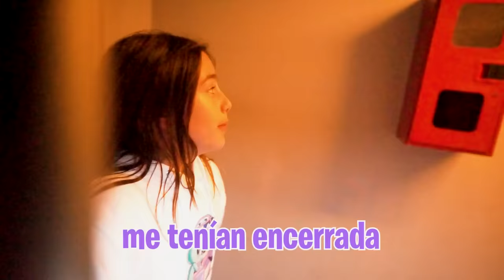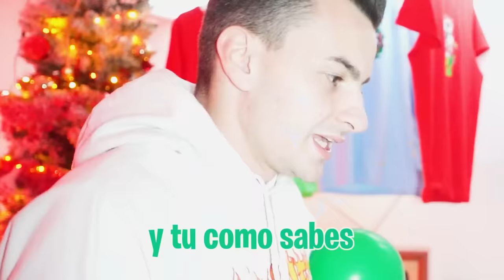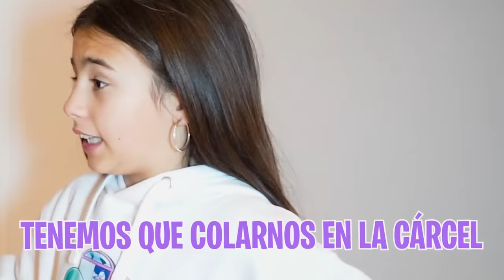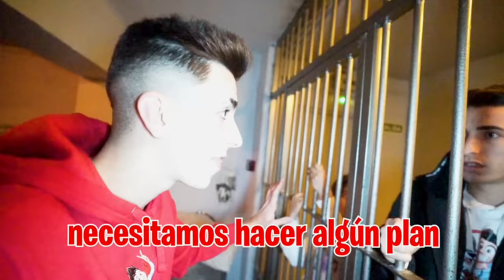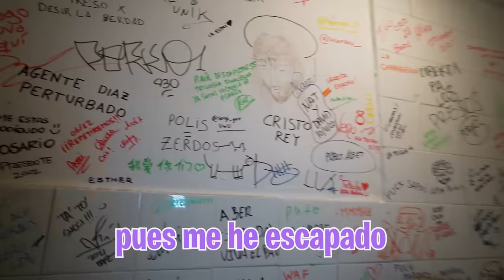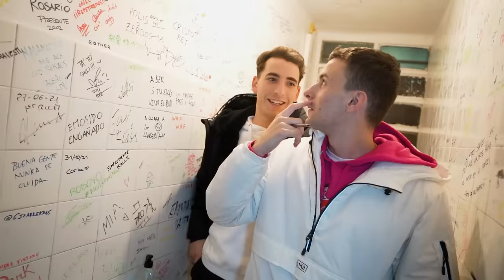INTENTO ESCAPAR DE LA CARCEL CON MI HERMANA…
No se donde se han llevado a mi hermana pero tengo que conseguir decirle que tiene que irse a al Máximo House para conseguir ayuda y yo poder escaparme de aquí...

AVISO: Los actos/hechos contados y realizados en el video no coinciden al 100% con la realidad, el personaje de Arta exagera las cosas que pasan en su vida "ficticia". Cualquier acto es actuado y con la intención de entretener a los espectadores que lo ven, no hay segundo transfondo. No imitar las acciones en casa.Grabado en Prison Experience